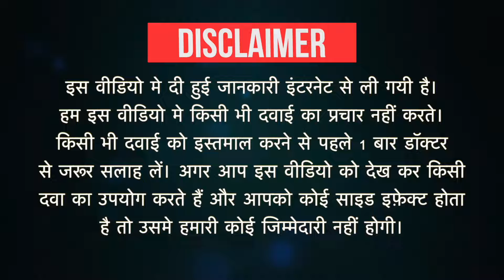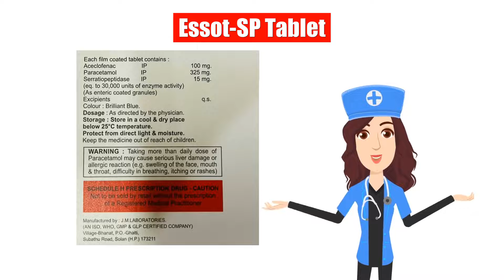Essot-SP Tablet Uses in Hindi | Side Effects | Dose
Essot-SP Tablet Uses in Hindi | Side Effects | Dosage